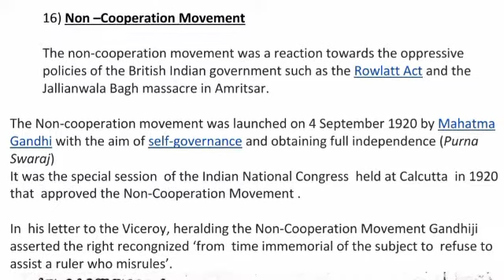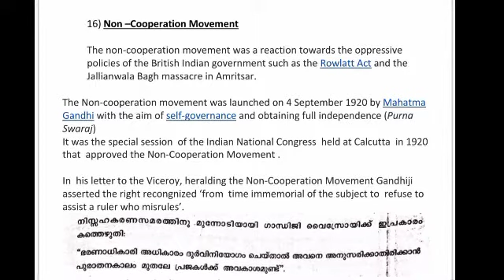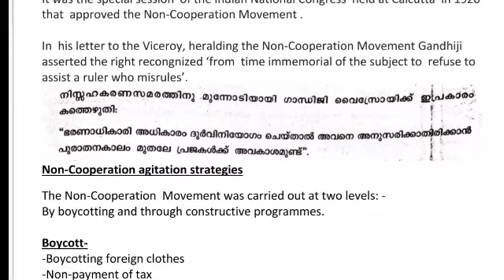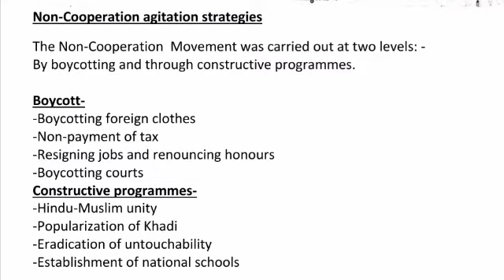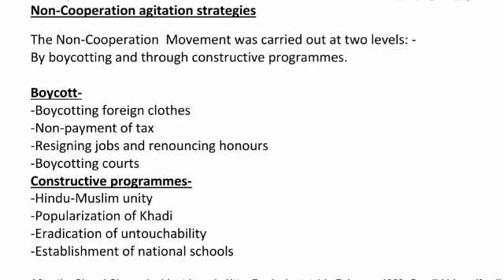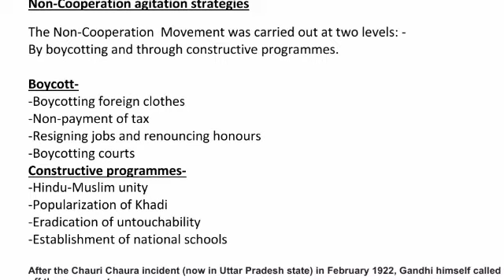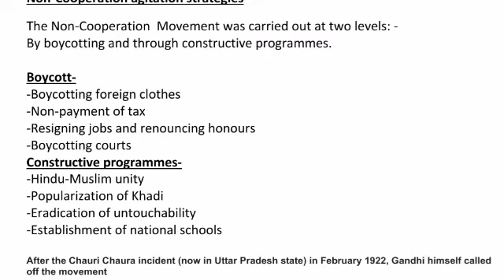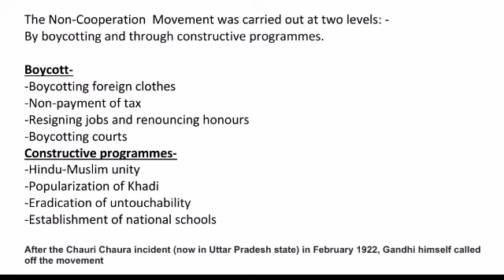Non-Cooperation Movement / Rekha. C